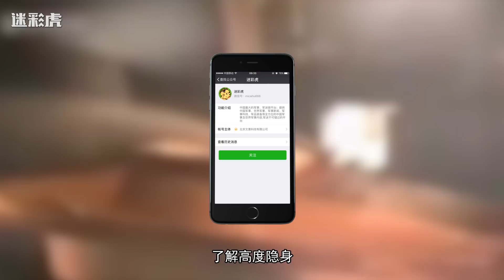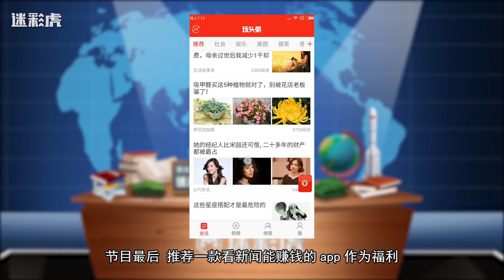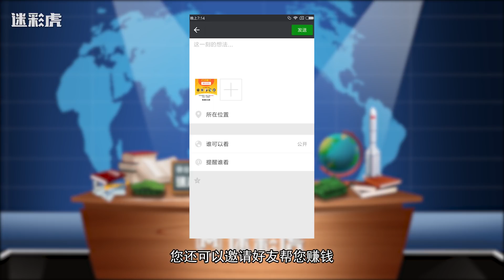【军情316】中国教授研制出超燃冲压发动机 获航空最高奖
王振国，2015年航空最高奖“冯如奖”获得者，他在超燃冲压发动机及其地面试验、飞行试验技术等方面研究成果，却让我国在高超声速技术领域实现了跨越发展。